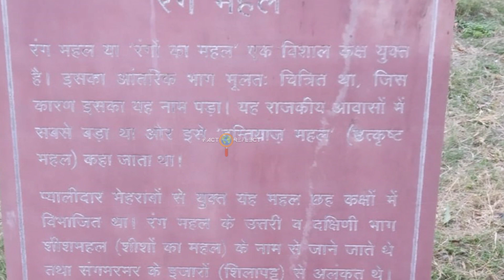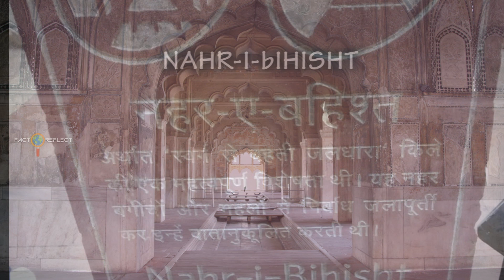लाल किला से जुडी रोचक बातें | Red fort history in hindi | Fact about Red fort | Fact Reflect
The Red Fort Complex was built as the palace fort of Shahjahanabad – the new capital of the fifth Mughal Emperor of India, Shah Jahan. Named for its massive enclosing walls of red sandstone, it is adjacent to an older fort, the Salimgarh, built by Islam Shah Suri in 1546, with which it forms the Red Fort Complex. The private apartments consist of a row of pavilions connected by a continuous water channel, known as the Nahr-i-Behisht (Stream of Paradise). The Red Fort is considered to represent the zenith of Mughal creativity which, under the Shah Jahan, was brought to a new level of refinement. The planning of the palace is based on Islamic prototypes, but each pavilion reveals architectural elements typical of Mughal building, reflecting a fusion of Persian, Timurid and Hindu traditions The Red Fort’s innovative planning and architectural style, including the garden design, strongly influenced later buildings and gardens in Rajasthan, Delhi, Agra and further afield.

Red Fort History in hindi | लाल किला से जुडी रोचक बातें | लाल किले का इतिहास
lal Kila 1857 तक तकरीबन 200 सालो तक मुगल साम्राज्य का निवास स्थान था। लाल किला / RedFort दिल्ली में है। मुगल शासनकाल में लाल किला मुख्य किले के रूप में था, ब्रिटिशो के लगभग सभी कार्यक्रम लाल किले में ही होते थे। लाल किले का निर्माण 1648 में पाँचवे मुगल साम्राज्य शाह जहाँ ने अपने महल के रूप में बनवाया था। लाल किला पूरी तरह से लाल पत्थरो का बना होने के कारण उसका नाम लाल किला पड़ा।
1546 में इस्लाम शाह सूरी द्वारा बनाये सलीमगढ़ किले की तरह ही लाल किले का भी निर्माण किया गया था।
इस खुबसूरत किले में रंगमंच की कतारे बनी हुई है जो पानी के चैनल से जुडी हुई है और यह नहर-ए-बहिश्त कहा जाता है। यह किला मुग़ल शासक शाहजहाँ के शासनकाल की रचनात्मकता का प्रतिनिधित्व करता है। मुस्लिम परंपराओ और प्रतिमानों के अनुसार ही इस किले का निर्माण किया गया था।
लाल किले में हमें मुस्लिम महलो की प्रतिकृतिया दिखाई देती है, साथ भी लाल किले में हमें पर्शियन परंपराओ की छवि भी दिखाई देती है। किले के बाहर एक मनमोहक गार्डन भी है लेकिन लाल किले में बना गार्डन हमें दिल्ली, राजस्थान, पंजाब, कश्मीर, ब्रज और रोहिलखंड के गार्डन से थोडा अलग दिखाई देता है।
सलीमगढ़ किले के साथ ही Red Fort को भी 2007 में UNESCO World Heritage Site में शामिल किया गया था।

स्वतंत्रता दिवस (15 अगस्त) के दिन भारत के प्रधानमंत्री लाल किले के मुख्य द्वार पर तिरंगे को फहराते है और एक भाषण भी देते है।
► Keep Supporting
► Love You

The channel Fact Reflect cover very intresting videos like "Intresting
Facts", "Rare Facts", " Facts to Know"' "Mysterious Facts",
"Historical Facts", "Adbhut Baate", "Suspicious Facts", "Supernatural
Facts",

The channel Fact Reflect provide Knowledge from all around the world and
also from the History.